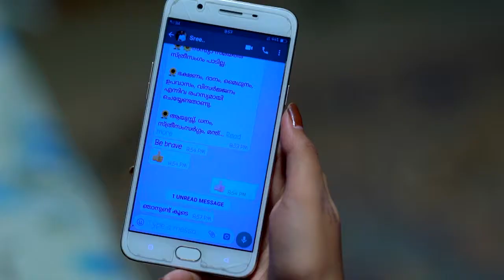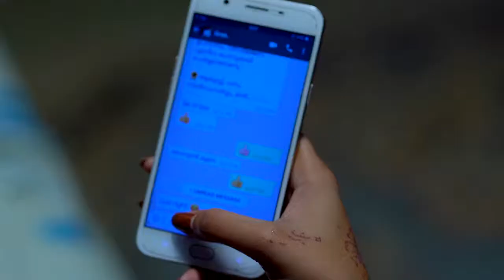STAR KASTHOORIMAN 02 TD 12 12 2017